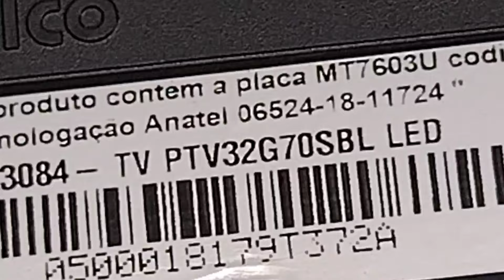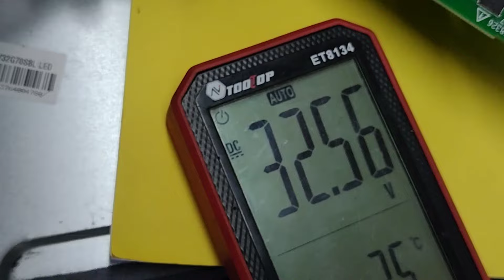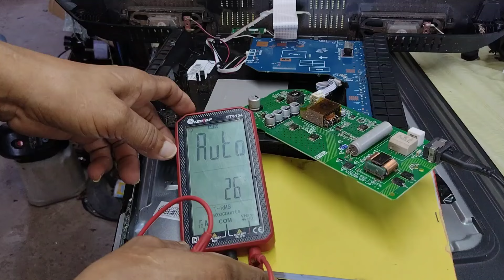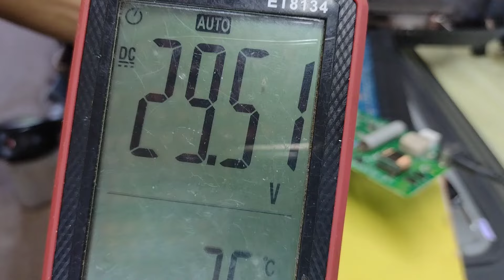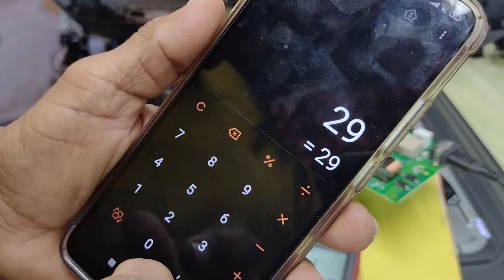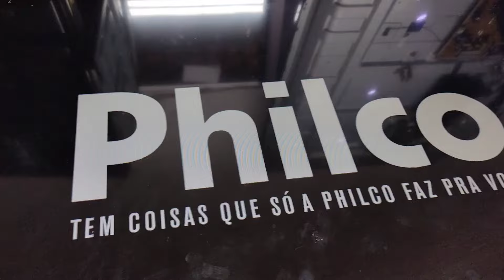TV PTV32G70SBL LED como diminuir atenção dos leds dá tv Philco diminuir corrente dos Leds